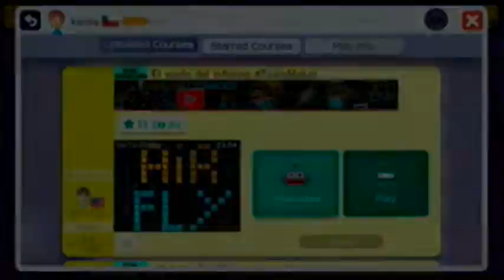[OLD] El vuelo del infierno TeamMaker - by kardia [SMM1]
Nivel: El vuelo del infierno
ID: 31EB-0000-03E3-3987
Creador: kardia

Luego de que Kardia pudiese publicar esto, decidí descargar el nivel ya que había una técnica que me llamó mucho la atención. Al principio del nivel hay que volar con la capa y después de que Mario hace la caida y vuela no se mueve por la pared pero sigue volando, luego de eso hay que apretar adelante y atrás de forma rápida para pulsar después "B" y de esta manera Mario da un impulso extra para llegar a la siguiente zona. Esa técnica todavía no la domino pero muy apenas la conocí, el nivel lo superé después de aproximadamente 1 hora y casi siempre perdía en esa técnica de la capa :-p